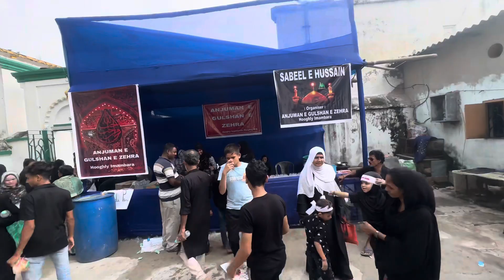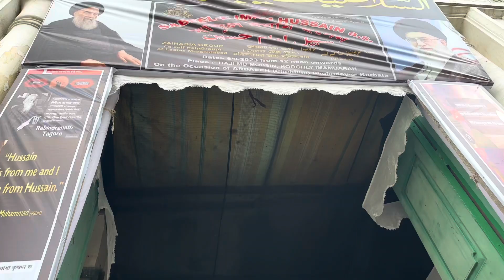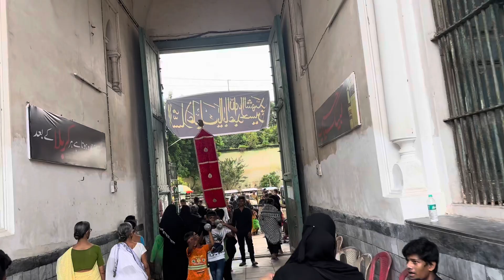21 Safar 2023 | Hoogly Imambara West Bengal